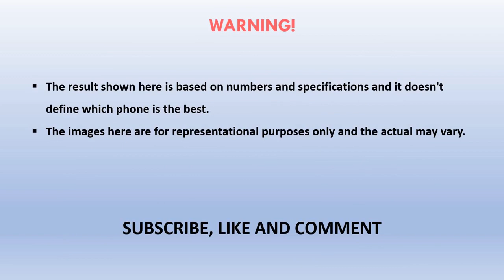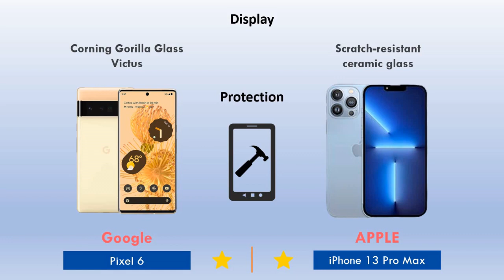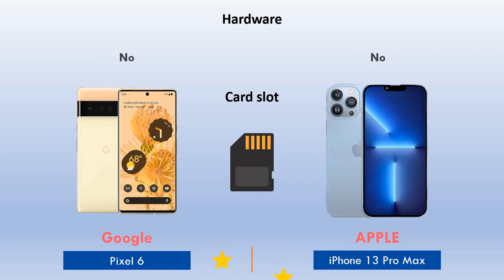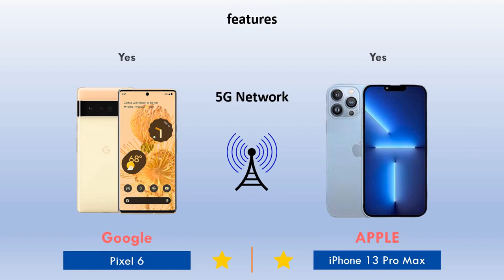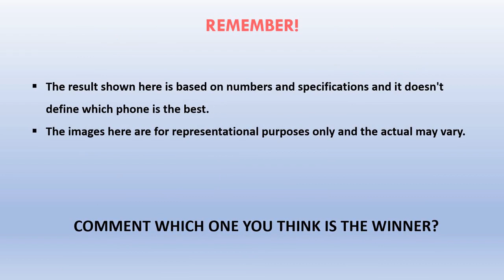Google Pixel 6 Vs Iphone 13 Pro Max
Google Pixel 6 vs Google Pixel 6 Pro | Comparison

Specifications for:
 1. Google Pixel 6
 2. Google Pixel 6 Pro

▬ About toReview Tech ▬▬▬▬▬▬▬▬▬▬▬▬

[toReview Tech]: tech channel that helps people to stay updated with new smartphones in terms of specifications and features.

credit:
 - FREE Old School Hip-Hop Bea – Deeztunes[2014]

© All videos on this channel are original content made based on research to provide the most accurate information.